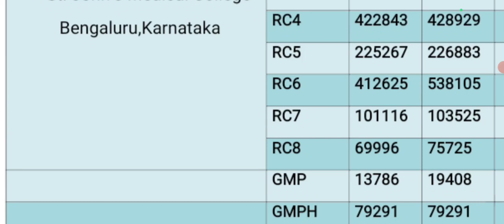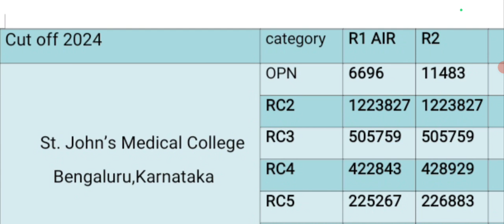St John's Medical College 2024/Second Round Cutoff For MBBS